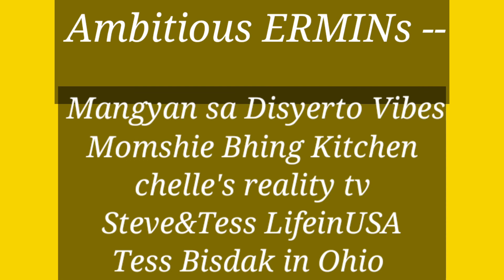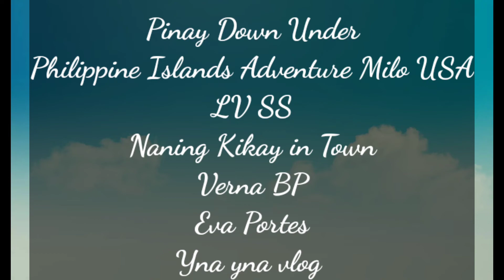Maja Blanca / ItsMeEmma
For our New Year celebration.. dinner.
Support my Ermin members:
*** AMBITIOUS ERMINS
@Steve&Tess LifeInUSA
@jacob and Nanette
@Life'z88 vlogs
@Tess Bisdak In Ohio
@LV SS
‎@Naning Kikay in Town
@Yna yna vlog
*** COMPASSIONATE ERMINS
@beth luv
@HOUSING AT IBA PA VLOG
@MEAVLOG URAGON

my 1st Channel:
@Sarah Selegna